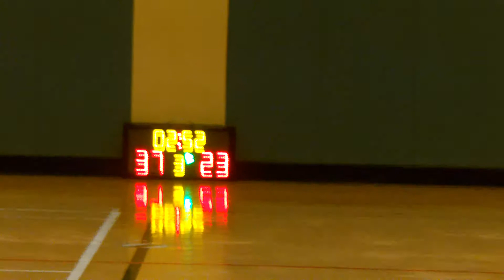STARLEAGUE S4 20141015 Men’s Hoop vs Barrier q3